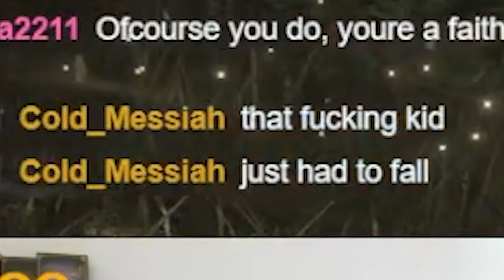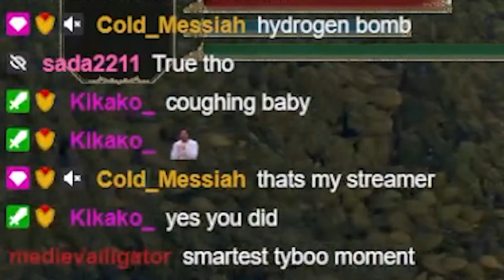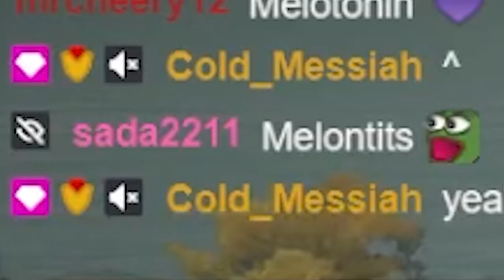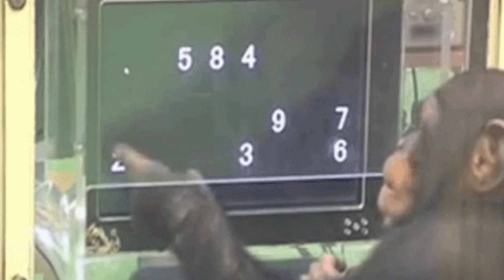This Is How Elden Ring Should Be Played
I made a promise to give this game another chance when I got myself a better pc. Now the day has come! Can I finish the game before Shadow of the Erdtree DLC? Or will I give up halfway without getting 100%?